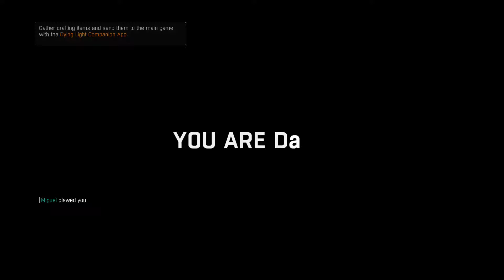Dying Light - Defeating the night hunter in a 1 on 1 #30